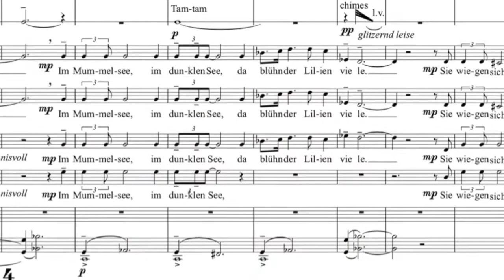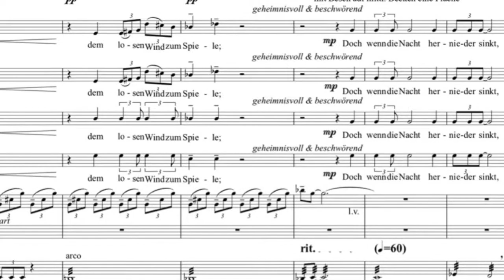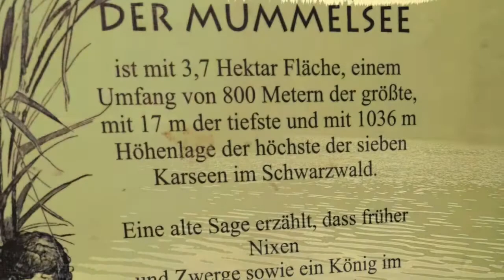Enjott Schneider Symphony No 5 SCHWARZWALD, - 2 "Mummelsee - The Water-Lily-Lake." TRAILER 3'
Trailer 3' / original length 8' - The Symphony Nr. 5 SCHWARZWALD-SAGA ("Black Forest Tales") consists of 3 movements. Here is the second: MUMMELSEE - WATER-LILY-LAKE. The most magic lake of Black Forest (where in real life my grandma' was born and living!).
Hansjörg Albrecht is conducting choir & orchestra of Janacek Opera in Brno/Czech Republik, - on WERGO CD "MYSTIC LANDSCAPES" together with Symphony Nr. 6 "The Rhine". Worldpremiere of SCHWARZWALD SAGA was in May 2012 in opening concert of "Schwarzwald Musikfestival", Mark Mast conducted Philharmonie Baden-Baden.